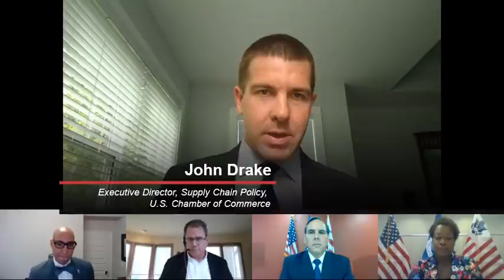CBP Virtual Trade Week 21st Century Customs Framework Session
The 21CCF is CBP’s comprehensive trade modernization initiative that seeks to address modern trade challenges, leverage emerging opportunities, and achieve transformational long-term change for the 21st century and beyond. Join us as we go “beyond the pillars” to discuss the factors behind CBP’s drive to modernize. We will also introduce an exciting new phase of 21CCF in which CBP is working to turn vision into reality.